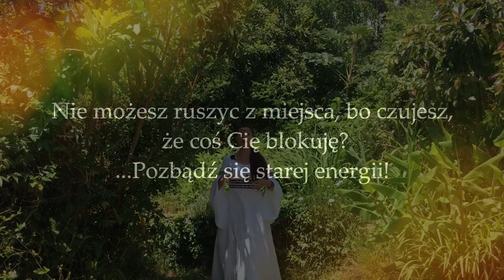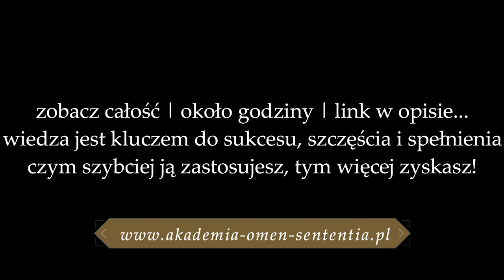751. Nie możesz ruszyć z miejsca, bo czujesz, że coś Cię blokuje? | inspiracja nr 19✨ Maria Bucardi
📳Moje Strony na Facebook:
▶Magiczny Świat:
▶Jak być prawdziwą kobietą?